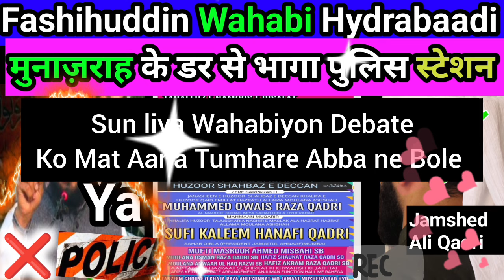Fashihuddin Wahabi Ahle Hadees Munazrah Ke Dar Se Bhaga Police Station By Jamshed Ali Qadri Barelvi